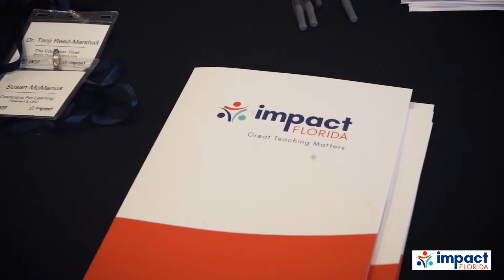Impact Florida Education Summit 2019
"Bridging the Opportunity Gap" in Orlando, Florida, February 28 - March 1, 2019.